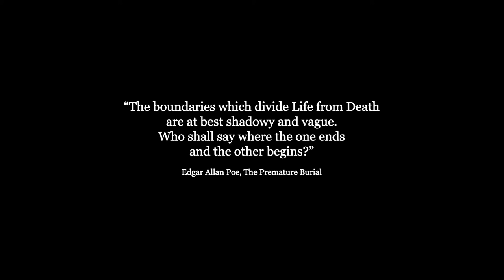Firmament (Short Film)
Short film produced as part of Digital Film Production at the University of Sunderland